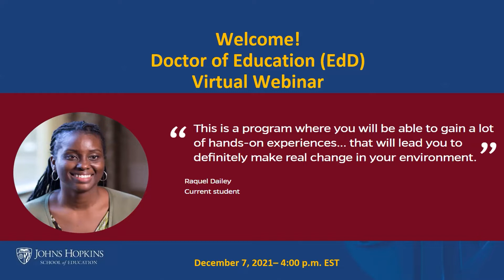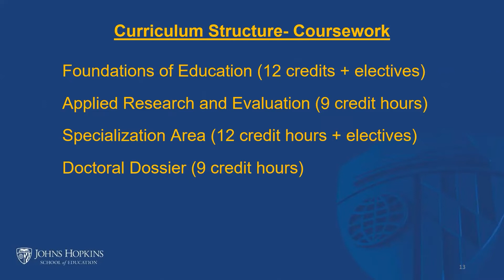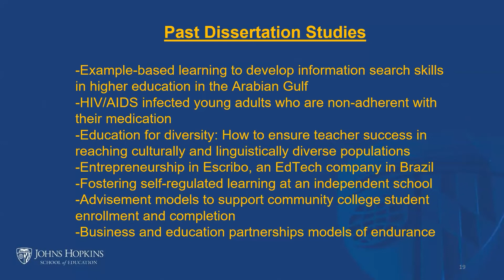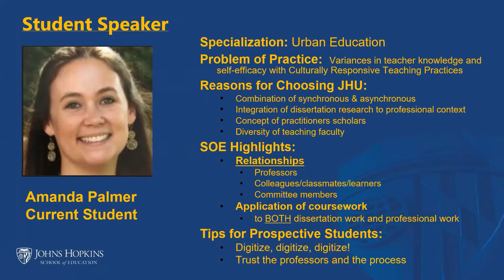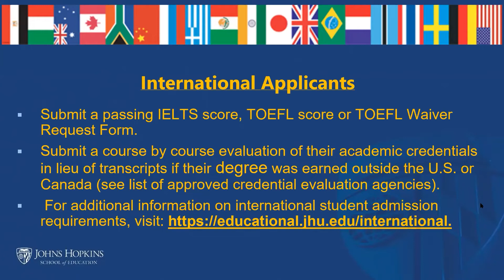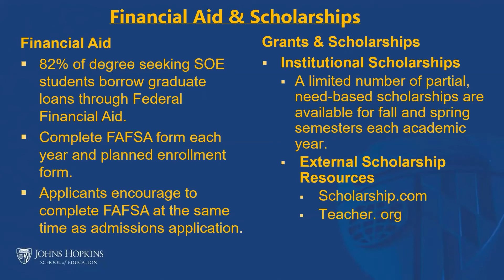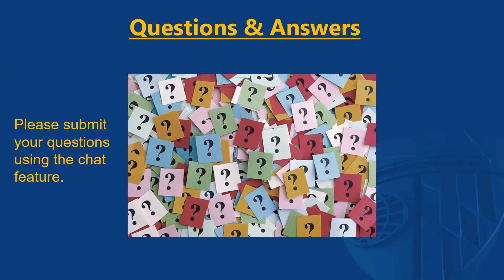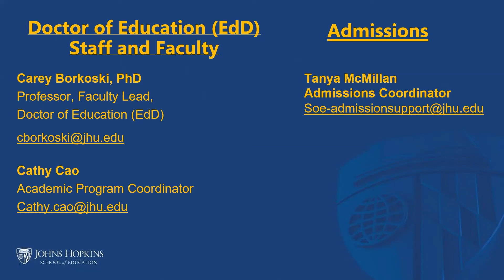EdD Program Admissions Webinar